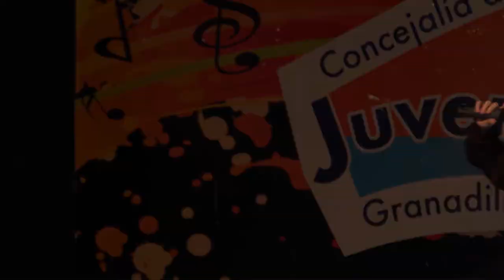XII Festival de nuevos talentos El Médano 2019 - PARTE 3